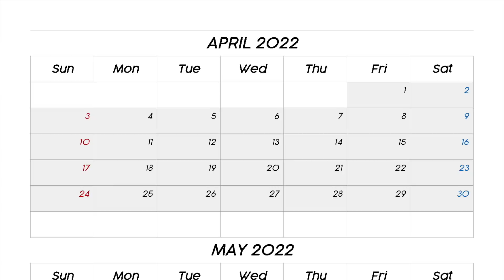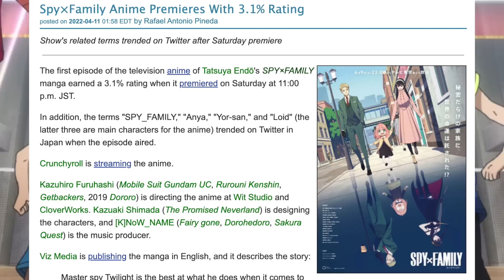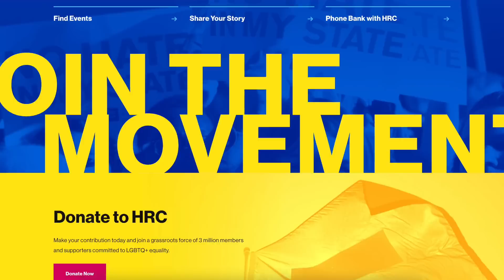Anime Recommendations For Pride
We're past the halfway point of Pride month but its never too late for some Pride themed Anime Recommendations! We all know the amount of anime with queer and gay representation pales in comparison to hetero offerings but the past 3 months have honestly had some of THEE most homoromantic anime in the seasonal anime offerings we've seen in a LONG while. So whether you're looking for boys who like boys playing badminton, girls who like girls playing golf, games where the g stands for gay, the 2022 anime adaptation of a controversial queer film classic from the 80s or accidental danmei - this video has you covered with all the recent, new, popular and even overlooked gay anime offerings for all your pride needs.

-Segment Times-
Intro - 0:00
Card GAYmes - 0:55
Tiger & Boyfriend - 1:35
96Neko’s Dads - 2:22
BOYminton - 2:37
BadMANton - 3:27
AshEiji PGAU - 4:11
Free but Horseback Riding - 4:51
Foot and Balls - 5:26
Journey of the Juicy Fruit - 6:02
The I in LGBTQIA is apparently for Infidelity - 6:21
Lance The Scalie Master - 6:43
Message of the Week - 7:07